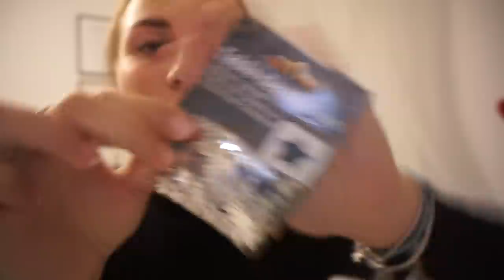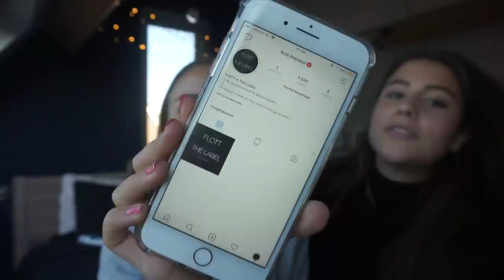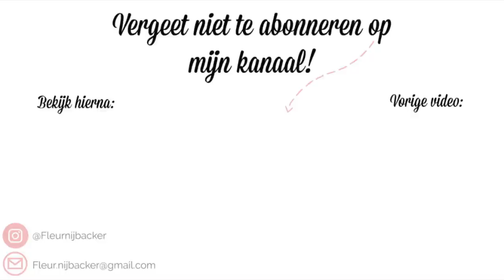Thuishaven ADE & FLOTT THE LABEL bekend maken || WEEKVLOG 56 ♡ FLEUR NIJBACKER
Items van straatstijl:

Onze size

Ons size

Maat XS

Maat XS

Maat S

Maat S

Ons size

☆ FILMEN
Camera: SONY A5100
Editing: iMovie

18 jaar (13 februari 2000)

1.60 meter

Liefs, Fleur